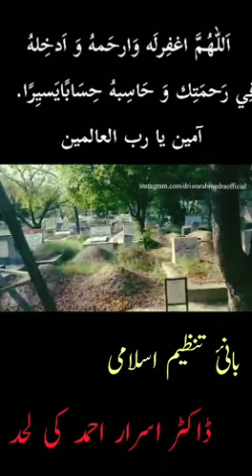Grave Dr Israr Ahmed RA (Qabar)